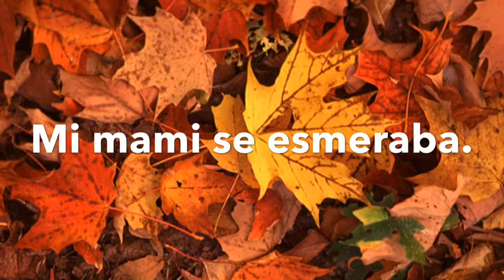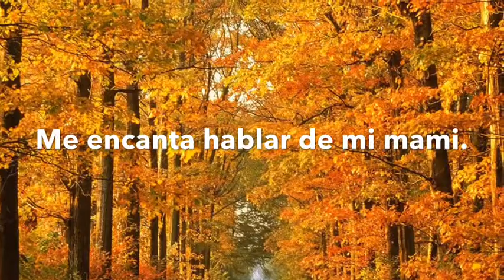Dialecto Infantil - Recuerdos de la Infancia